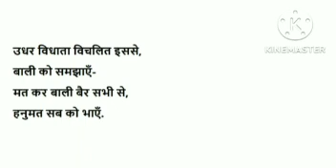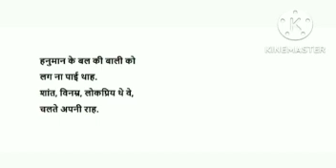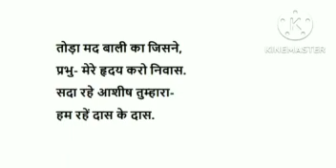Hanuman Bali ka Yuddh जब हनुमान की शक्ति छीनी बाली ने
Narrator : Alka Negi Tomar
Editing : Pooja Nagar
कृष्ण के रथ मोड़ लेने पर हुआ अर्जुन को अपने पर संशय